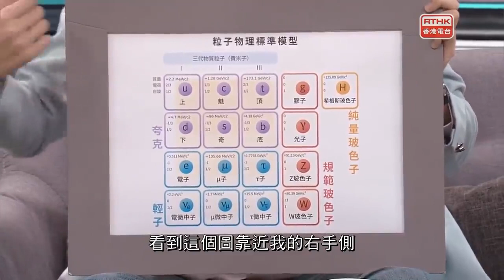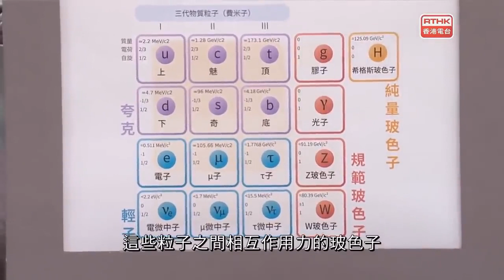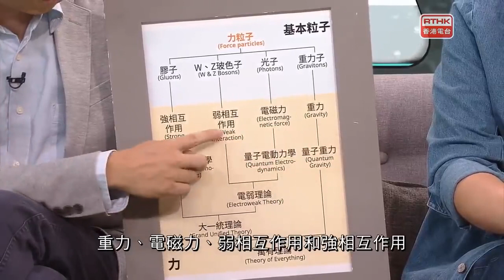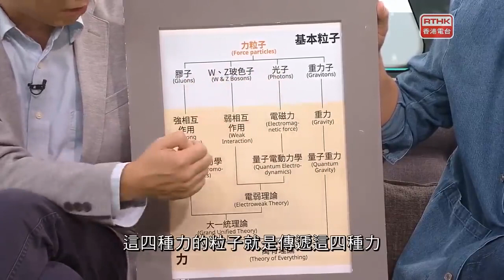五夜講場 真係好科學 2020：最緊要統一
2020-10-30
如果有一種理論，可以解釋世界上從宏觀到微觀的一切物理現象，是否十分吸引？科學家已經成功把宇宙四種基本力的其中兩種，用一個統一的理論框架作表述，是否代表將剩餘的兩種力也「大一統」將指日可待？愛因斯坦窮其一生都不能將廣義相對論和電磁學統一，究竟難在哪裏？說到最後，宇宙萬物是否必然有一個統一的解釋？今集主持將會探討物理學家追求為宇宙作統一表述的歷程和遇到的種種難題。

主持：
江啟明（新南威爾斯大學機電工程學博士）
陳文豪（香港教育大學科學與環境學系助理教授）
陳志宏（紐約大學物理學系博士）